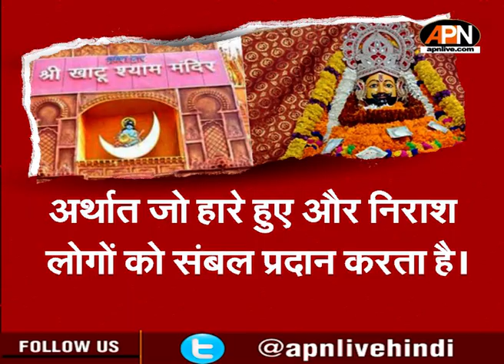Khatu Shyam Mela 2023:कलियुग में क्यों खास हैं खाटू श्याम? खाटू श्याम लक्खी मेले का क्या है इतिहास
राजस्थान में खाटू श्याम धाम में हर साल मेला लगता है। यहां हजारों-लाखों की संख्या में श्रद्धालुओं की हर साल भीड़ लगती है। आखिर कलियुग में इतना खास क्यों हैं खाटू श्याम? इस वीडियो में हम आपको खाटू श्याम से जुड़ी खास जानकारी दे रहे हैं।
A fair is held every year at Khatu Shyam Dham in Rajasthan. Thousands and lakhs of devotees throng here every year. After all, why is Khatu Shyam so special in Kaliyuga? In this video we are giving you special information related to Khatu Shyam.